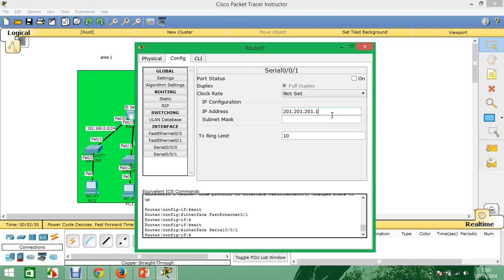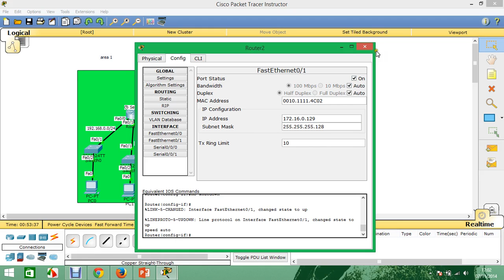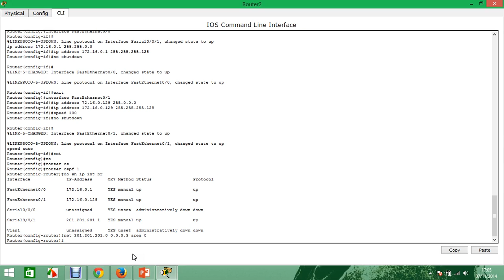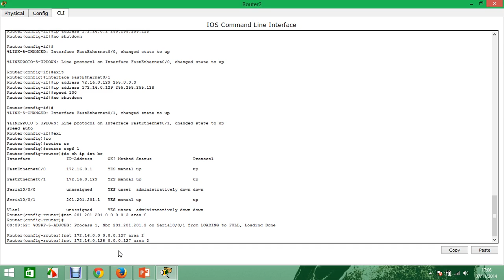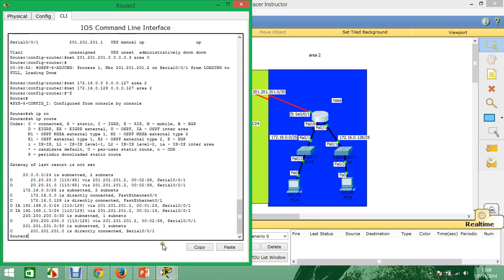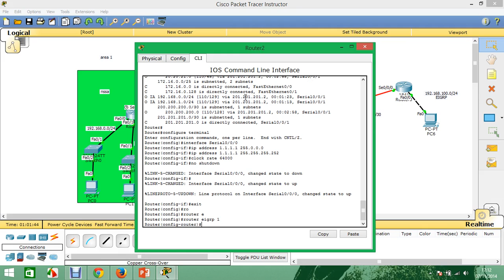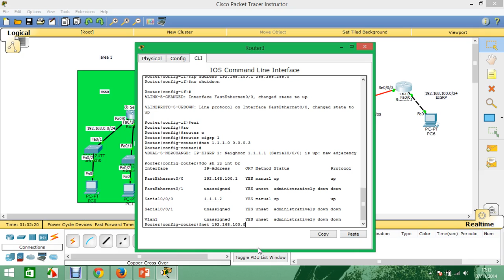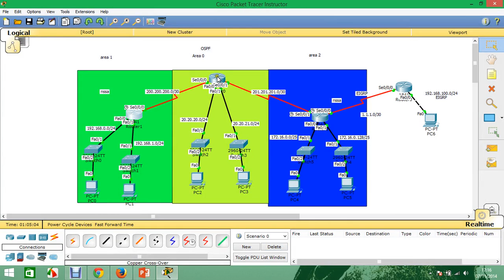ospf distinta area y con redistribucion eigrp